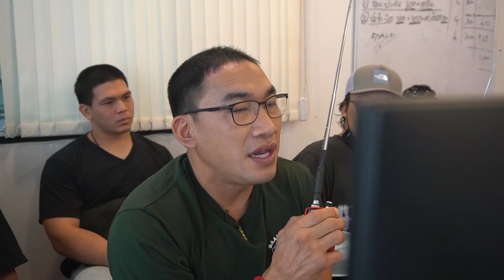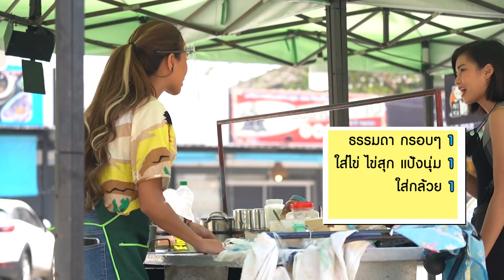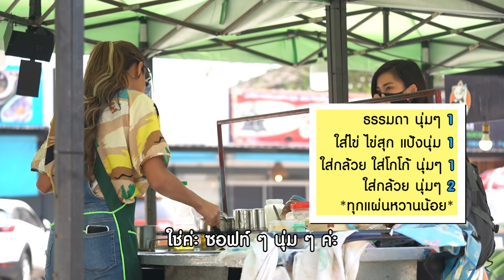โรตีติ๊กต๊อก อย่าหลอกหนูนะคะป๋า I เมญ่า : ดาราล้อกันเล่น 2021 EP.9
สาวสวยดีกรีนางเอกต้องมาขายโรตีกลางแดด
ขายไปเต้นไป โดนจีบไป ทำไงละทีนี้ ไปดูกันเลย

นุชนลิน เนตระชาต

ออกอากาศทุกวันเสาร์